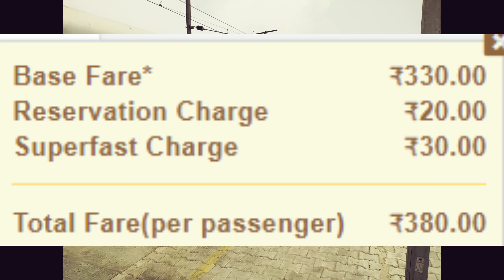Rajasthan Sampark Kranti Covid - 19 Special | 02463 Train |Delhi Sarai Rohilla To JOdhpur train Info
राजस्थान संपर्क क्रांति कोविद 19 स्पेशल (02463) दिल्ली से जोधपुर तक चलती है। यह दिल्ली सराय रोहिल्ला स्टेशन (DEE) से 22:25 बजे प्रस्थान करती है और 09:00 बजे जोधपुर जंक्शन स्टेशन (JU) पर आती है। राजस्थान संपर्क क्रांति कोविद 19 स्पेशल दिल्ली और जोधपुर के बीच 614 किलोमीटर की दूरी तय करने के लिए 10 घंटे 35 मिनट का समय लेती है। यह एक सुपरफास्ट ट्रेन है। इस ट्रेन की औसत गति 58 किमी प्रति घंटा है। इसमें फर्स्ट एसी (1 ए), सेकंड एसी (2 ए), स्लीपर (एसएल) और सेकंड सीटर (2 एस) हैं। यह ट्रेन बुधवार, शुक्रवार और रविवार को चलती है। राजस्थान संपर्क क्रांति कोविद 19 स्पेशल का अंतिम चार्ट ट्रेन प्रस्थान समय से 3-4 घंटे पहले दिल्ली में तैयार किया जाता है।

Delhi to Jodhpur Rajasthan Sampark Kranti Covid 19 Special 02463 timing

Rajasthan Sampark Kranti Covid 19 Special (02463) runs from Delhi to Jodhpur. It departs from Delhi Sarai Rohilla station (DEE) at 22:25 and arrives at Jodhpur Jn station (JU) at 09:00. Rajasthan Sampark Kranti Covid 19 Special takes 10 hrs 35 mints to cover the distance of 614 km between Delhi and Jodhpur. It is a superfast train. The average speed of this train is 58 kmph. It has classes First AC (1A), Second AC (2A), Sleeper (SL) and Second Seater (2S). This train runs on Wednesday, Friday and Sunday. Final chart for Rajasthan Sampark Kranti Covid 19 Special is prepared at Delhi usually 3-4 hours before train departure time.